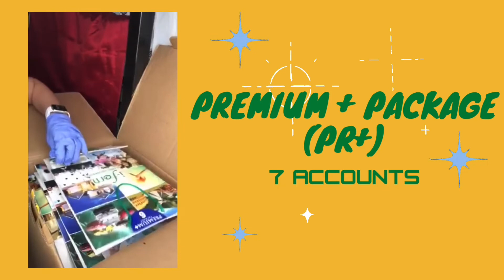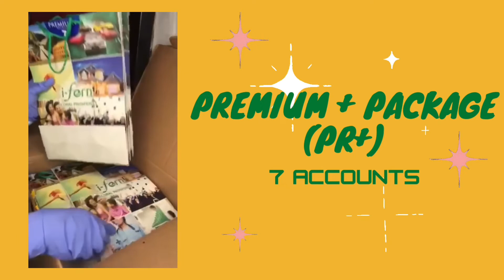Unboxing I-Fern Premium + Package PR+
I-Fern is known for its world class, high quality, and effective products. With its affordable and effective products, the brand has received numerous awards from world renowned awarding organizations.

I-fern also provides greater business opportunities for its members. I-fern is here to empower you.

So, if you are interested please do not hesitate to message us. Grab this opportunity and be the next highest earner in I-fern.